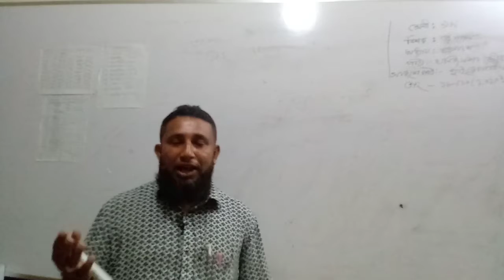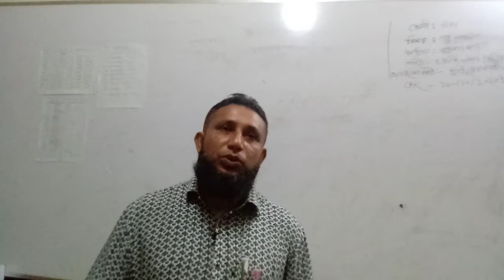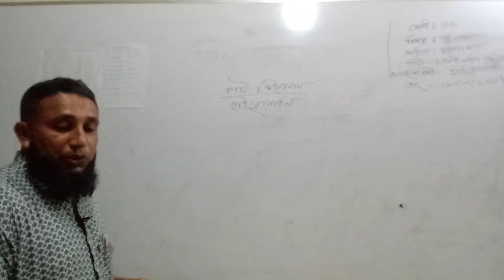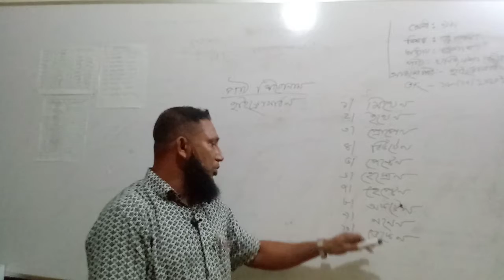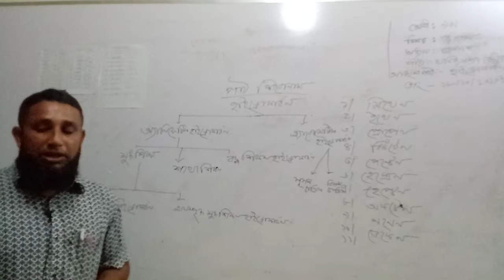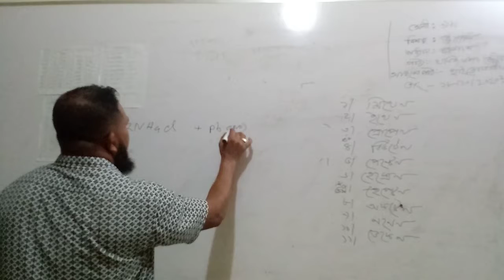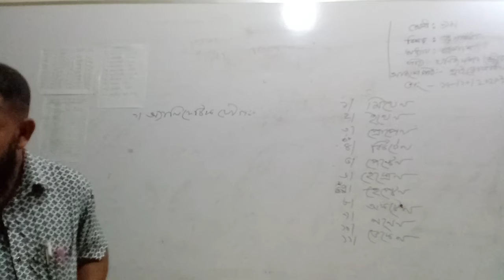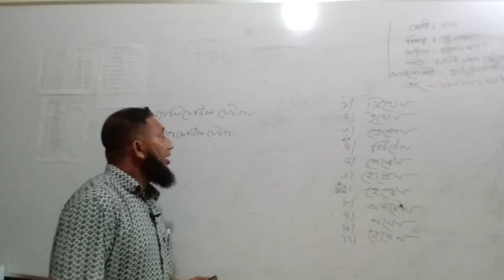১০ম ,রসায়ন,সহঃশিঃ মোঃমফিজুর রহমান, বিষ্ণুপুর ইটালী মডেল উচ্চ বিদ্যালয়